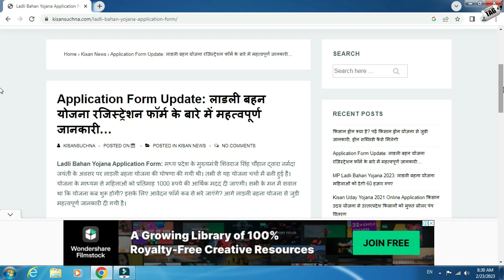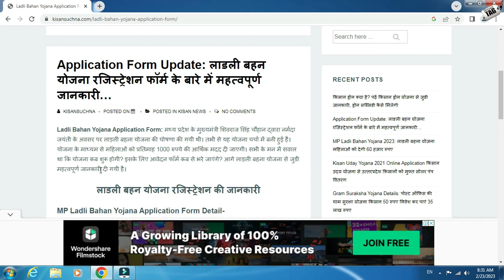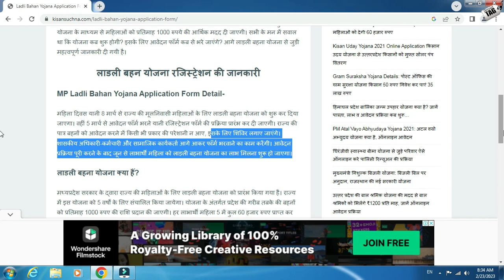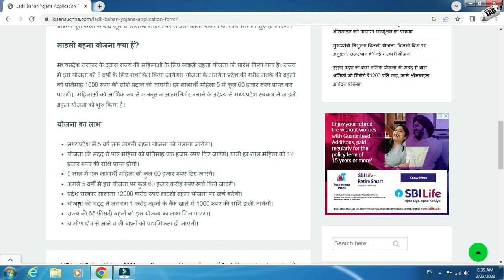Ladli Bahan Yojana | लाडली बहना योजना क्या है | Ladli Bahan Yojana ka form kaise bhare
dosto agr aap bhi ladli bahna yojna ke liye avedan karna chahte h to aaj ki is video ko poora jarur dekhe dhanyawaad.